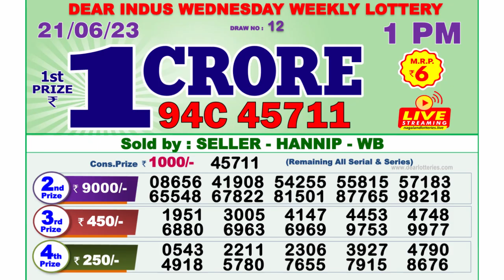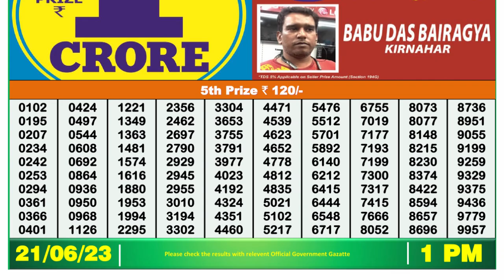🔴 Lottery Sambad Live 01:00pm 21/06/2023 Morning Nagaland State Dear Lottery Result Pdf Download